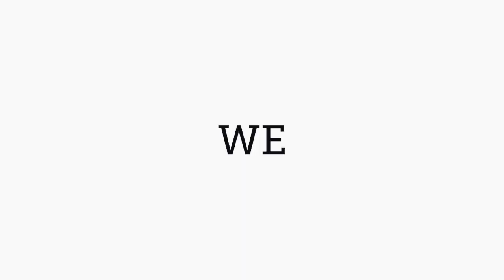RENAULT CAPTUR 1.5 90cv ENERGY INTENSE aziendale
Finalmente è tornataaaaaaa!
Il mini Suv RenaultCaptur è veramente eccezionale.